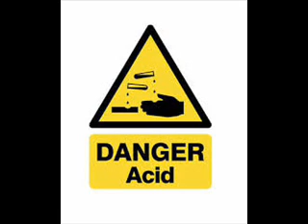acid genaeration part 2 mix oren cohen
acid genaeration  part  2
mix oren cohen
חג שמח!